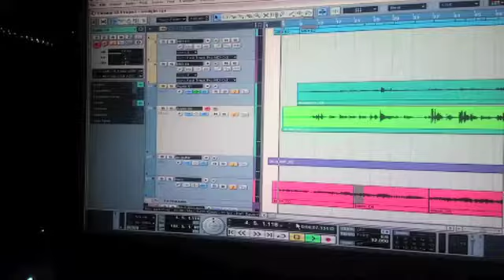MartinTrippett. Avant Nightlife.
Recorded on my 60th birthday. Enjoy my friends. Martin Trippett.